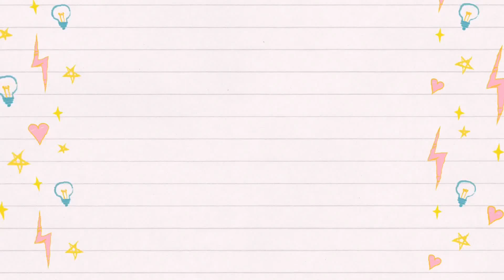KINANTAHAN NI ZEINAB HARAKE SI SKUSTA CLEE (IKAW PADIN ANG BABY KO) CHUCKY HITS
HELLO MGA MAHAAAAAL!!

Heto na ang pangmalakasang vlog nakasama ko pa ang Zeinab, Aminin!!! HAHA! At syempre ang BFF NYA AT BFF KO RIN!! LOVEYOU!